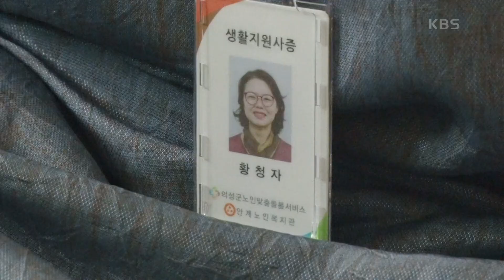[한글이네 복숭아밭] (8/15) [인간극장/Screening Humanity] | KBS 230830 방송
[한글이네 복숭아밭] (8/15) [인간극장/Screening Humanity]
어르신들과 위로를 주고받는 청자 씨